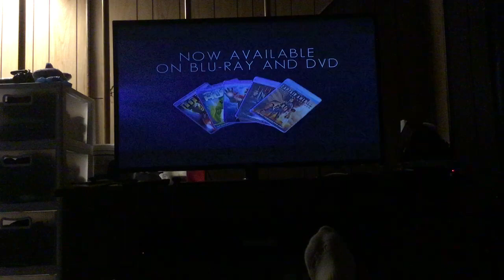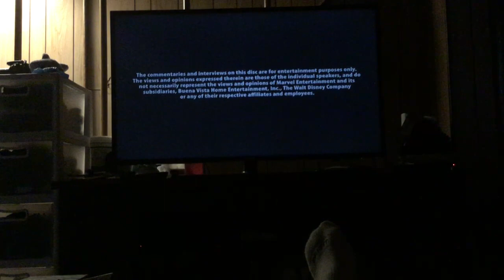Opening To Marvel’s The Avengers 2012 DVD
Here’s the opening to Marvel’s The Avengers (2012). Here's the order:
1.DVD Language Menu
2.Marvel Logo (2002-)
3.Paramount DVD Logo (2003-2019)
4.Marvel Cinematic Universe Phase 1: Avengers Assemble Trailer
5.Marvel Avengers Alliance Trailer
6.Marvel Universe on Disney XD Promo
7.“Coming Soon To Theaters” Logo (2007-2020; Purple Variant)
8.Frankenweenie (2012 Animated Remake) Trailer
9.“All films and promotions may not be available in all territories.” Screen (2009-)
10.DVD Menu
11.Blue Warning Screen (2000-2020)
12.“The interviews and commentary…” Screen (2003-)
13.FBI-Anti Piracy Warning Screen (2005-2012)
14.Marvel (Again; 2002-) Logo (Marvel’s The Avengers (2012) Variant)
15.Paramount Pictures 100 Years (2011) Logo (Marvel’s The Avengers (2012) Variant)